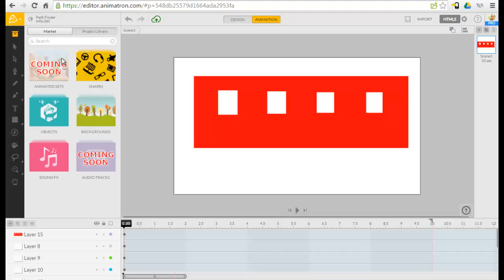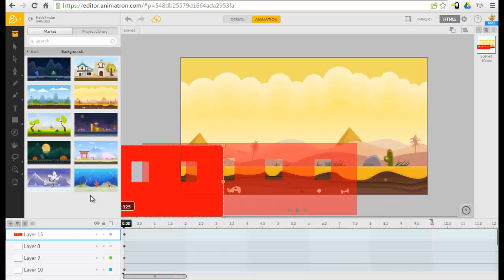Set Easing4. Окошки в вагоне. Аниматрон